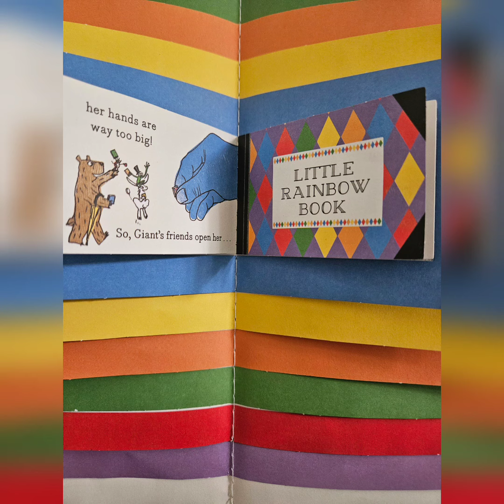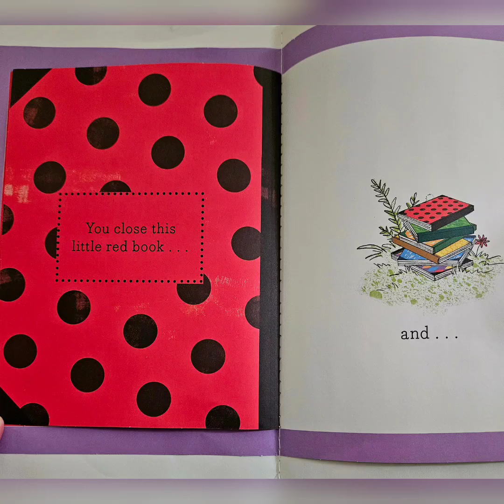Open This Little Book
have you ever seen a book in a book in a book???

this a a cute little story about just that!